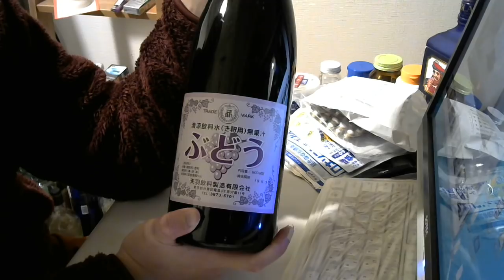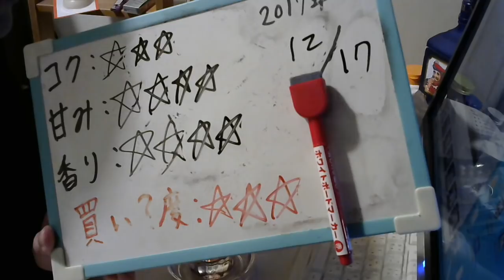酒好きな元新潟人の飲酒動画 part１４２８ 天羽 ぶどう【割り材】